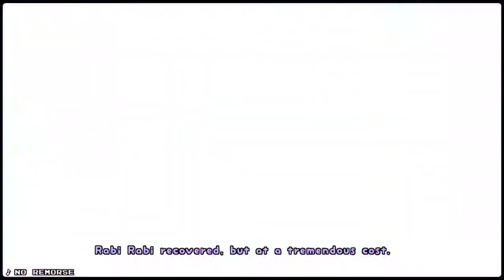Lets Play Rabi Ribi Part 118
Horror is nothing